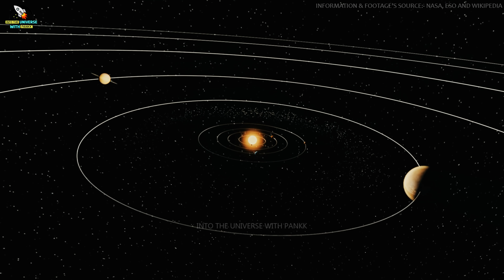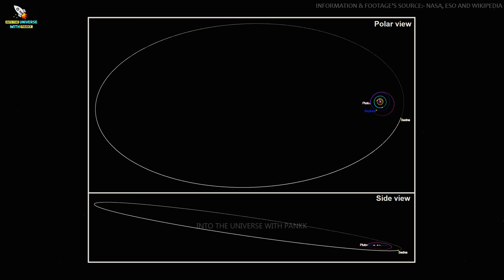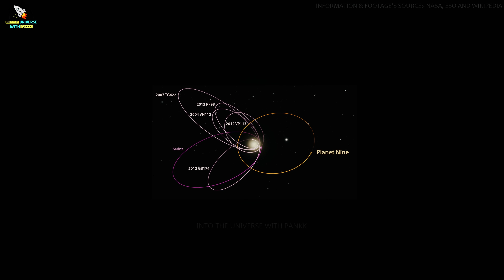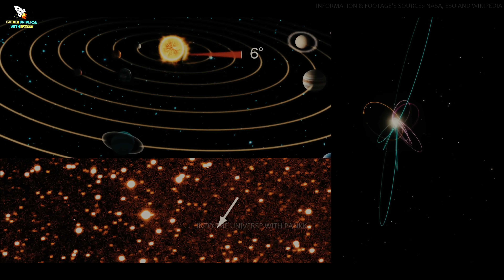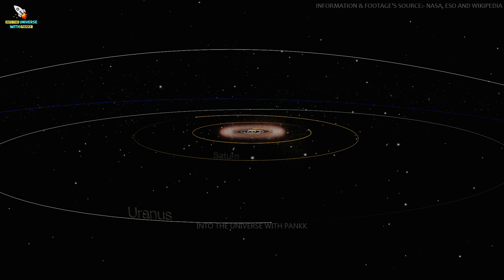सूर्यमण्डल से गायब Planet 9, अब पहुँच से दूर नही | Planet Nine Is Missing, Now We Know Where to Look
In this video, I have talked about A hypothetical Planet Nine. Planet Nine is a hypothetical planet in the outer region of the Solar System. Its gravitational effects could explain the unlikely clustering of orbits for a group of extreme trans-Neptunian objects (ETNOs), bodies beyond Neptune that orbit the Sun at distances averaging more than 250 times that of the Earth.

Based on earlier considerations, this hypothetical super-Earth-sized planet would have had a predicted mass of five to ten times that of the Earth, and an elongated orbit 400 to 800 times as far from the Sun as the Earth. The orbit estimation was refined in 2021, resulting in a somewhat smaller semimajor axis of 380 (+140−80) AU.

Chapters:-

1. 00:00 Planet x / Planet Nine History
2. 06:38 Planet 9 News 2021

MEDIA CREDITS

Additional Footage: Adler Planetarium, Joe Tucciarone, ESO/A. Santerne, Ed Bell Media, National Astronomical Observatory of Japan, Mike Brown, Konstantin Batygin, Caltech.

ASK ANY QUESTION'S AND GIVE ANY SUGGESTION TO ME, JUST USE

Gadgets which I used:

1. My Mic
2. My Stand & POP filter
3. My Phone
4. My Boya Mic
5. Mic phantom power supply